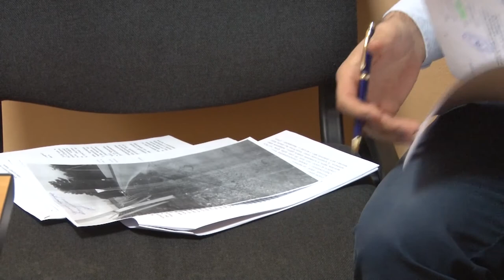Прием главы Анапы